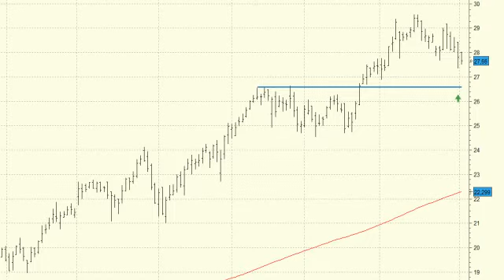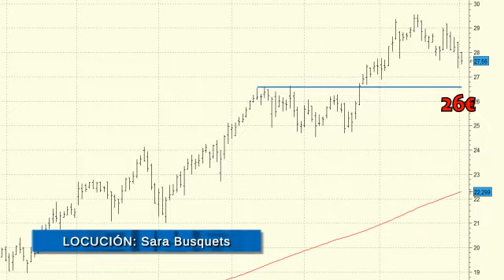Análisis Técnico OHL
Los impecables niveles de acumulación no hacen más que confirmar la fortaleza de las compras a medio plazo. No observaremos ni la más mínima complicación de sus perspectivas técnicas mientras que se mantenga cotizando por encima de los 26 euros